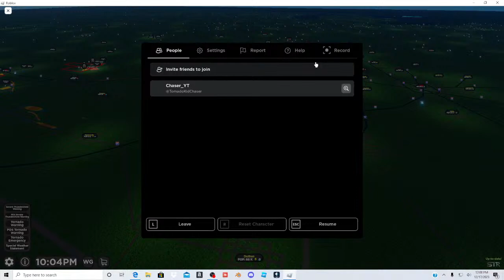The Infamous Quad-State Tornado | Storm Tracker Remastered - Roblox